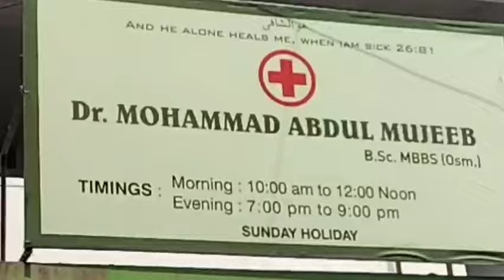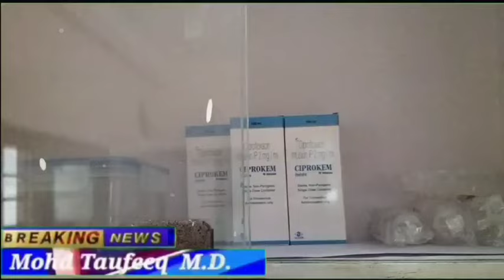TODAY NEWS MUSHEERABAD OPENING OF FATIMA CLINIC ON DATE 19TH APRIL 2024 BACK SIDE OF GOVERNM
OPENING OF FATIMA CLINIC ON DATE 19TH APRIL 2024 BACK SIDE OF GOVERNMENT UPPER PRIMARY HIGH SCHOOL MUSHEERABAD  BESIDE LANE MARKAZ AMEERA APPARTMENT 1ST FLOOR AT DR MUJEEB RESIDENT NEWLY CLINIC OPEN BY DR MUJEEB RESIDENT A RE - ONN  PHYSICIAL AND FELLOW SHIP OF APOLLO HOSPITAL AND SAUDI RETURN DR MA. MUJEEB INNUGATED BY RIBBON CUTTING MOULANA FASIUDDIN NADVEI AND RECITE HOLY QURAN AND A GUEST OF HONOUR SRI MUTA GOPAL MLA MUSHEERABAD ATTEND AND WELL WISHES